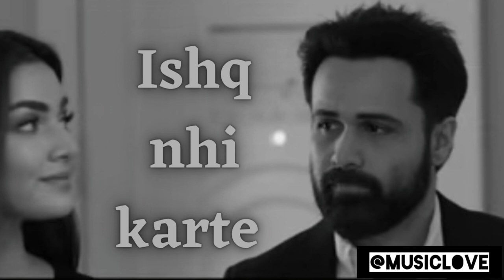ishq nhi karte | new song | letest Bollywood new song | @musiclove9372